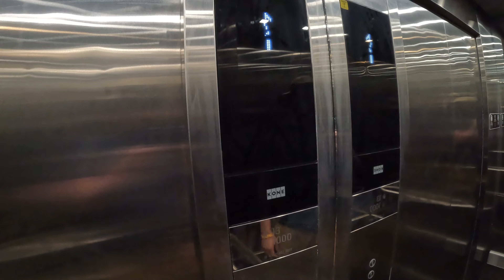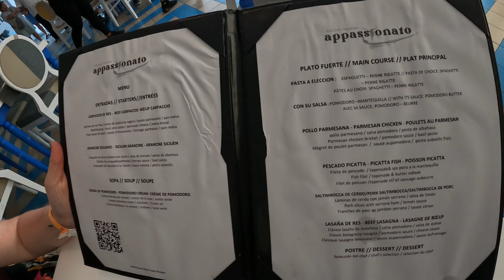Grand Aston Cayo Paredon April 2024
My sister and I took a trip to this resort April 18-25, 2024, and had a great time!

Forgot to mention it in the video, but Cuba is experiencing some serious shortages, so I would definitely recommend bringing gifts such as medical items, clothes, etc. to give back. We received excellent service and gave away lots of gifts and tips in return.